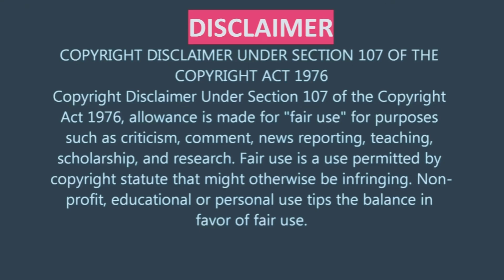👑Prince☔🕊💜"God" The Kid & Apollonia's Love Theme "Purple Rain" prince 👑apolloniakotero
Note: Special Thanks to Jesse Martinez💜

About Purple Rain
The Kid (Prince) is a Minneapolis musician on the rise with his band, the Revolution, escaping a tumultuous home life through music. While trying to avoid making the same mistakes as his truculent father (Clarence Williams III), the Kid navigates the club scene and a rocky relationship with a captivating singer, Apollonia (Apollonia Kotero). But another musician, Morris (Morris Day), looks to steal the Kid's spotlight -- and his girl.
Release date: July 27, 1984 (USA)
Director: Albert Magnoli
Screenplay: Albert Magnoli, William Blinn
Distributed by: Warner Bros., Warner Bros. Pictures

Note: This is from the personal collection of TCD.  All attributes are to go to the singer Prince, Warner Bros Pictures, and Warner Bros. where needed.